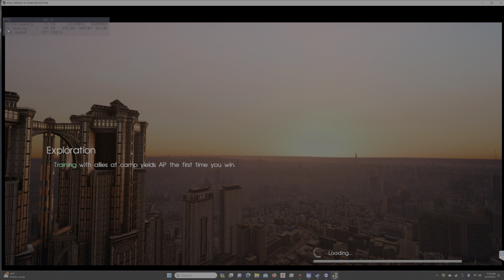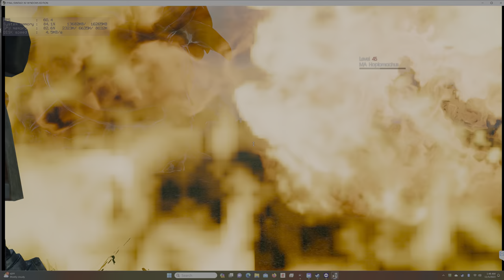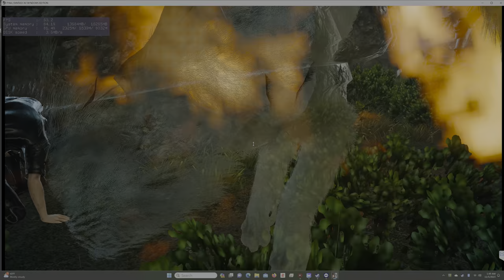FINAL FANTASY XV WINDOWS EDITION Chapter 5 Dark Clouds The Hexatheon's Blessings 4 Steam 4K 60 FPS